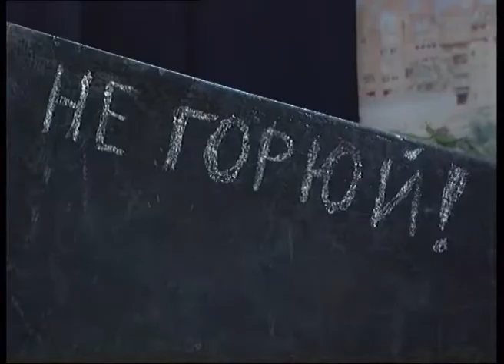"СВОЯСИ"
Передача «Нота МЫ» на телеканале «Тонус», апрель 2015 г.

В программе под девизом "Не горюй" принимал участие творческий коллектив "Свояси": Сергей Белокопытов, Елена Филиппова, Анатолий Неман
Ведущий: Владимир СЕЛИВЁРСТОВ

режиссёр: Игорь ЕРЕМЕИЧЕВ
операторы: Феликс Дорохов, Алексей ГАЛКИН
звукорежиссёр: Сергей БОЧКИН